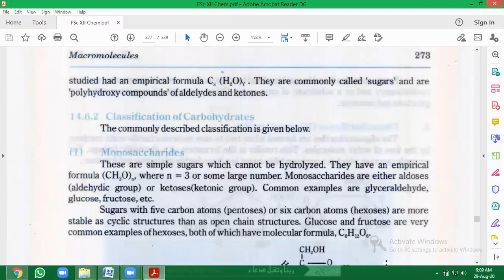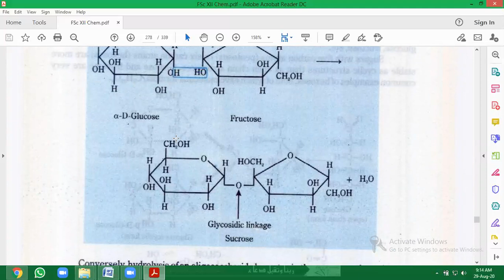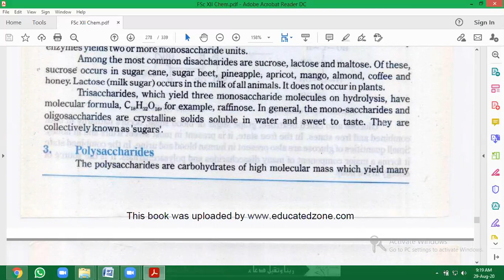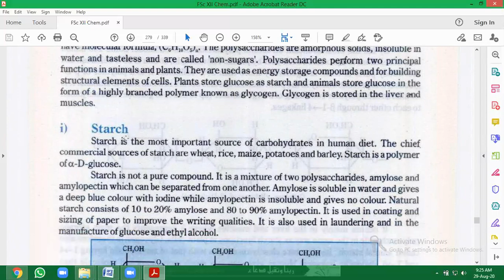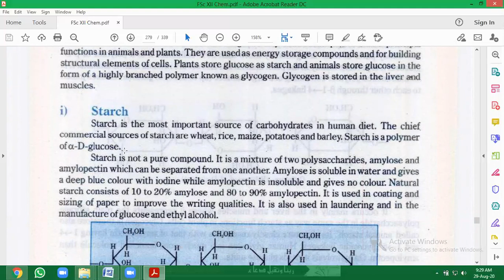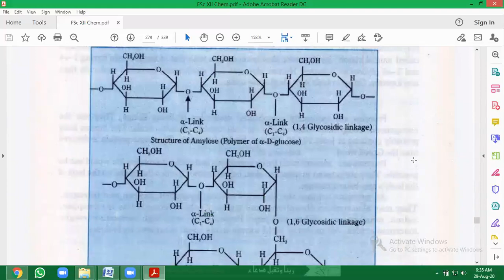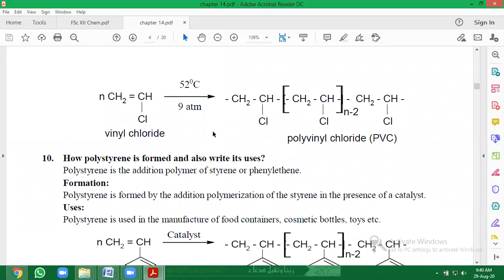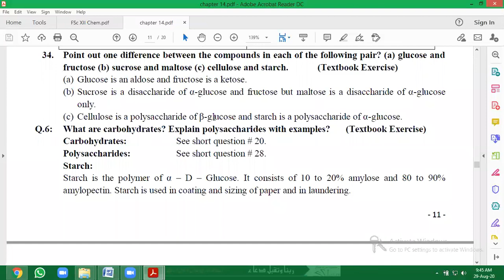L 69, Chemistry XII, Chapter 14, Oligosaccharides & Polysaccharides by Dr. Shahid Rasool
Macromolecules
Source: Chemistry XII PTBB Lahore and Self notes